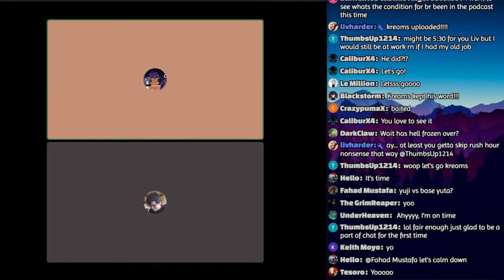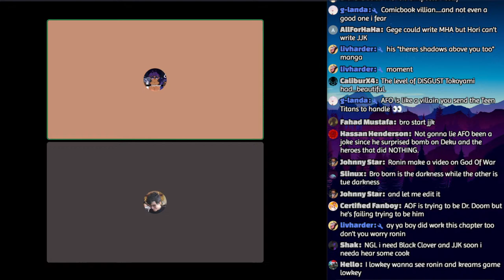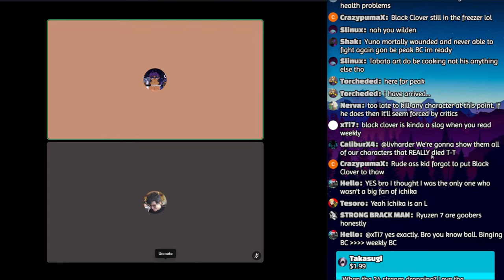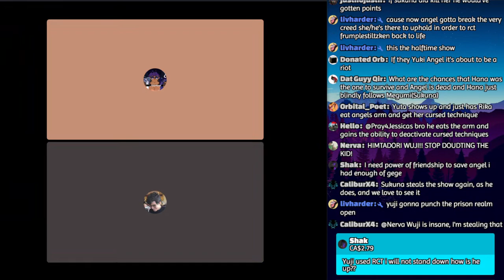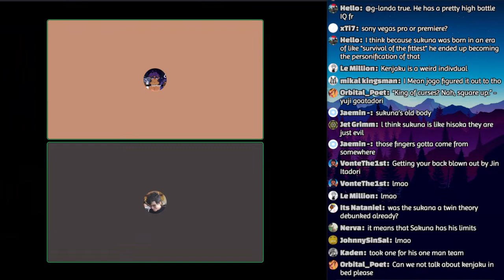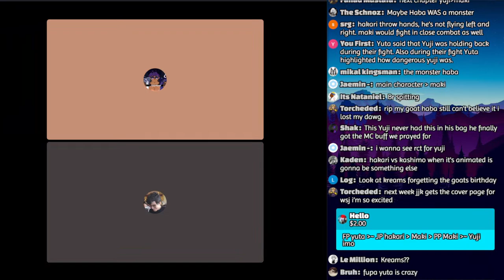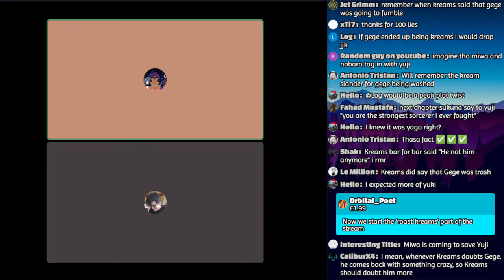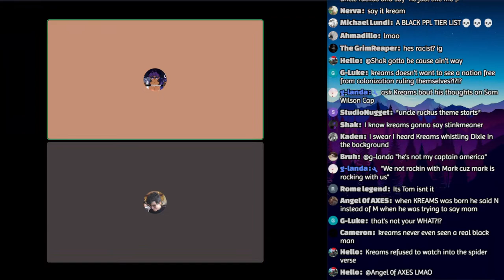Yuji's Awakening is Finally HERE. | The Honored Ones Podcast Episode #47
[New Episodes Sundays!]  - TIMESTAMPS BELOW!

TIMESTAMPS:
0:00 - Intro: I did the impossible!
2:05 - Big news: How can you forget about that?
2:59 - Good chapters this week but…
4:30 - Hakari will kill Sukuna!
4:47 - MHA was good this week.
5:38 - But anything for agenda, regardless of logic.
6:10 - It was welcomed seeing Tokiyami as the trump card.
8:17 - Maybe Tokiyami will be a major character in MHA Story.
9:18 - All for One is intentionally pathetic!
13:16 - The big difference between All for One and One for All.
15:21 - What Tokiyami did was a Pleasant Surprise.
15:56 - Chat thinks like this…
20:00 - Expecting great things from Horikoshi‘s next work.
21:12 - Chapter Rating: MHA
22:14 - Black Clover is Naruto 3.0! Why do you care?
24:22 - Eye powers are always Cool.
24:48 - Five-Headed Dragon, Again? Move on, sick of it.
25:55 - Black Clover, It’s just decent to the point of normality.
27:04 - Most criticisms are only a reason to slander, nothing more.
30:46 - What Black Clover did, is kind of a Miracle.
32:06 - Tengetsu being a copy of Sharingun does not affect its quality.
35:05 - Fight with Five-headed Dragon is not well thought out and is boring.
38:29 - Black Clover is somewhat frozen.
41:18 - 24-hour stream?!
41:47 - Holding down the fort. (Discussion).
44:06 - I am back and want to say, Sakamoto days, love it.
46:08 - One Piece: Kid is kinda doomed, or is he?
48:24 - One Piece Hater but not delusional!
50:13 - Smallville is nostalgia.
50:59 - That was cold! Goosebump.
53:28 - After a year or two fallouts, Where will One Piece stand?
57:20 - Jujutsu Kaisen
58:37 - I hope Angel is not dead.
1:00:03 - Yuji is punching the hell out of Sukuna.
1:01:34 - The logic behind Sukuna’s deadly attack on Yuji.
1:03:24 - Maki or Yuji? Does it matter now?
1:05:35 - It’s realistic for both Sukuna and Yuji.
1:07:50 - It’s a crucial time in the JJK storyline.
1:10:29 - Sukuna’s extreme WAY OF LIFE.
1:17:12 - To Sukuna, strong comes after him in power scaling.
1:19:08 - The jokes are on you, Superchat. (Casual Talk)
1:20:21 - What does it take to become weird in Sukuna’s eyes?
1:22:14 - Tin fuel Explanation on Yuji.
1:24:07 - Further discussion
1:27:33 - This may be what Kenjaku wanted.
1:30:59 - Love to see Yuji do that.
1:32:46 - Where does Yuji stand in Powerscaling now?
1:36:40 - Broken Ronin’s explanation on his take.
1:38:40 - It’s both Yuji Buff and Sukuna Nerf.
1:41:44 - Theories for the next Chapter of JJK.
1:44:55 - Best way to describe Yuji’s power for now.
1:45:48 - Friends! Plot twist?
1:47:57 - Hilarious thing to do, but will Sukuna risk it?
1:51:28 - Dark theory to watch out for.
1:52:49 - Broken Ronin’s theory on the matter.
1:54:05 - Sudden Realization, that’s crazy.
1:55:25 - It’s kinda scary to anticipate sometimes.
1:57:20 - Yuki? Don’t care about her.
1:58:57 - It’s the perfect time for Kenjaku.
1:59:38 - Roasting Kreams.
2:01:39 - Yaga was bad but Yuki...she’s disappointing.
2:04:17 - Yuki showed up and did nothing.
2:07:11 - Megami is at least worth Sukuna’s 2 fingers.
2:08:20 - Kenjaku knew that Yuki was not strong.
2:10:05 - Kenjaku thinks different.
2:11:28 - Yuta’s Black Flash.
2:12:49 - Wild Yuta Theory.
2:14:38 - Timestamping an episode? Oh, It’s Fun.
2:15:49 - Kreams needs to touch some grass.
2:17:02 - Outro